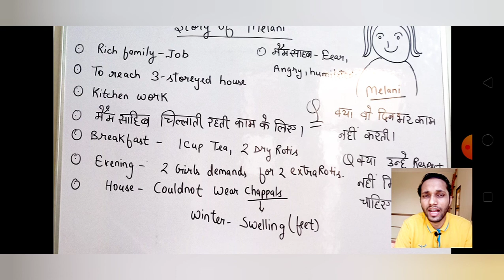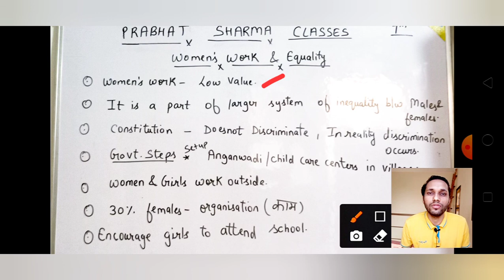Story of Melani#Women work & equality#Civics Chap-4 Growing up as boys & girls 👉 Must Watch